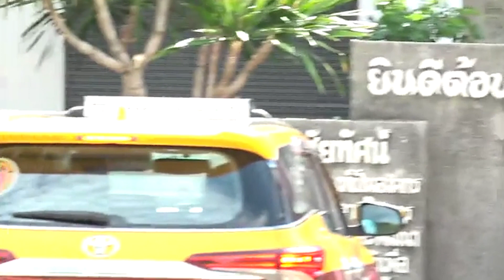Primeras imágenes de la madre de Daniel Sancho en Tailandia